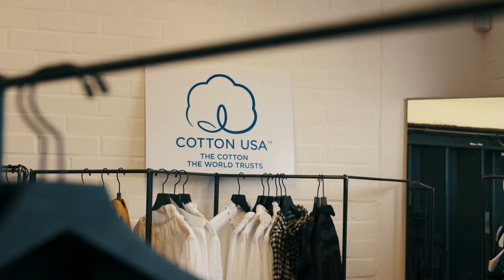COTTON USA – 런던패션위크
COTTON USA는 2018 런던패션위크에서 마르케스 알마이다와 협업한다. 알마이다는 미국 면화가 어떻게 그들의 시즌 콜렉션 구성에 근본적인 부분을 형성하는지, 이번 시즌 컬렉션의 영감을 어떻게 받았는지, 알마이다 AW18 단독 런웨이 쇼를 공개할 예정이다.